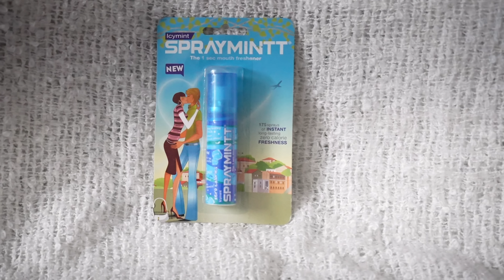Biggest Haul 😊 Nykaa Pink Summer Sale Starting Rs:49 👍Best Deals 🎁Free Gifts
all products are tagged in video. click on view products for products links.